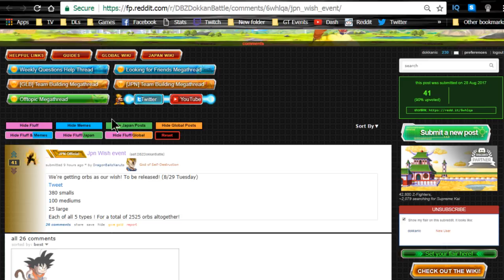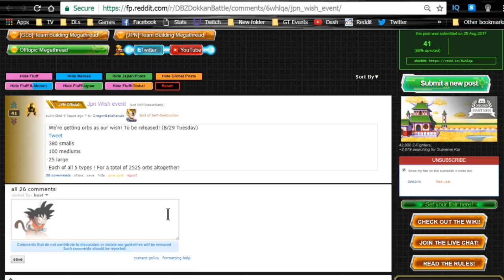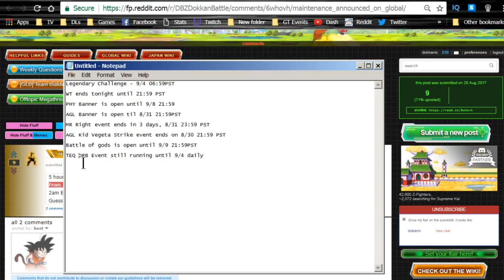August 28th PSA & Reminders! || DBZ Dokkan Battle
A few reminders for this week's dokkan battle!